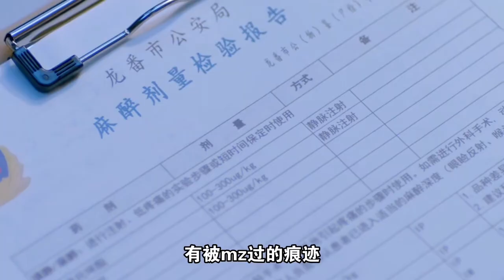男人被拋尸湖底，到底經歷了什么